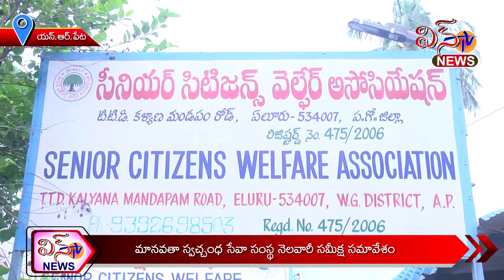మానవతా స్వచ్చంద సేవ సంస్థ